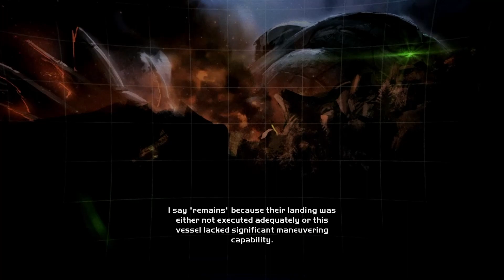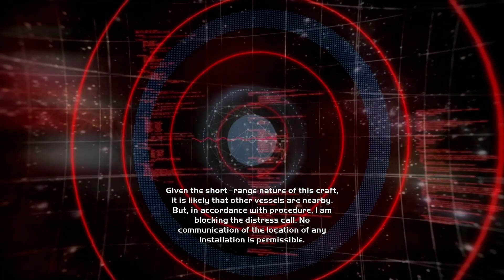Halo: Combat Evolved Anniversary (Remastered) - Assault on the Control Room #5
Halo: Combat Evolved Anniversary (Remastered) Campaign no commentary hope you guys enjoy thank's for watching